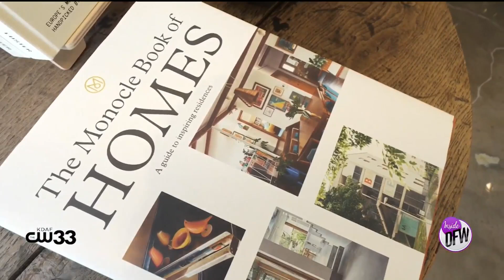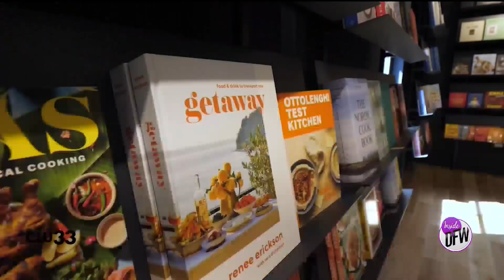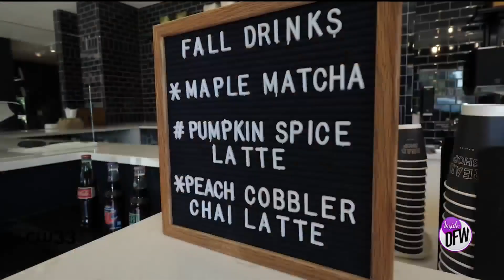Relax at a coffee shop, bookshop all in one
Calling all book-lovers, there’s a two-story bookshop with a coffee shop inside and it’s right here in Dallas.